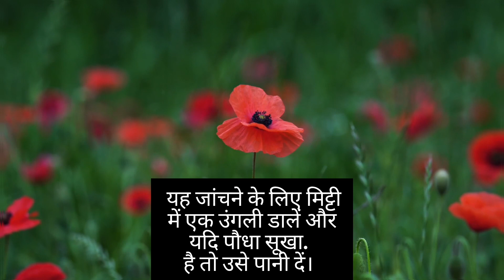बीज कैसे बोयें|रोपण की मूल बातें|पौधों की देखभाल कैसे करें.